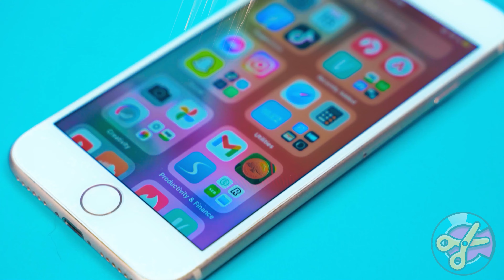Chocolate Fondue Challenge #7 by CRAFTooNS Challenge